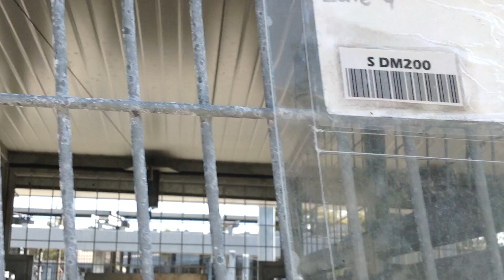Watch video for details.